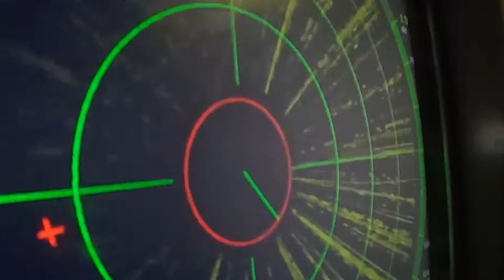How Ukraine FPV Drones Secretly blow up Russian soldiers fleeing Ambush in Avdiivka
The Ukrainian military, using FPV drones, successfully attacked a convoy of Russian vehicles in the Kursk region. The information was posted by activist Serhii Sternenko on his Twitter account. According to the publication, the Russian convoy was first spotted by a reconnaissance drone that sent FPV drones to the scene. The attack was carried out using classical tactics: the vehicles at the head and tail of the convoy were attacked first.